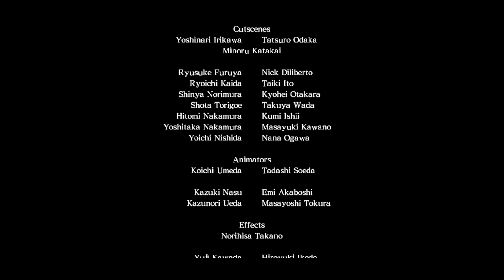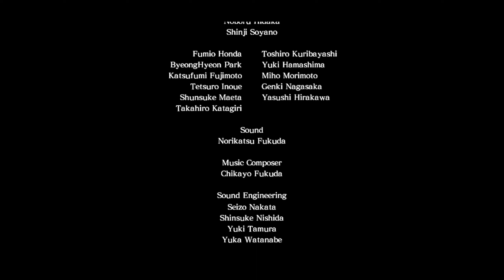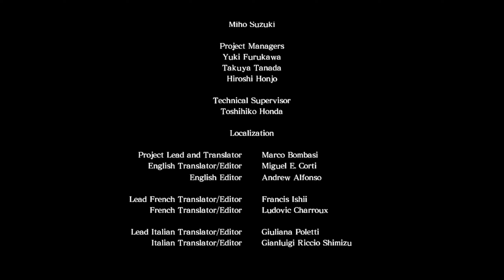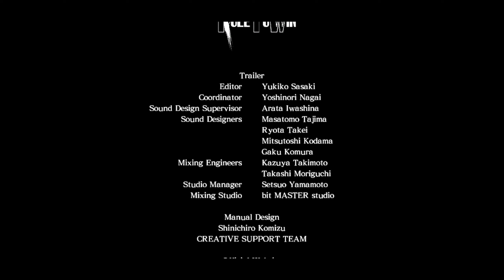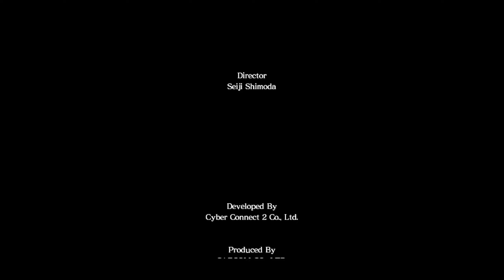Asura's Wrath [Japanese Audio][PS3] – Lost Episode 2: The Strongest vs. the Angriest